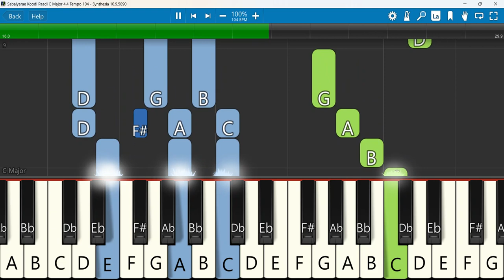Sabaiyarae Koodi Paadi Keyboard Notes C Major 4/4 Tempo 104 SN | சபையாரே கூடிப்பாடி | Paamaalaihal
#246 சபையாரே கூடிப்பாடி | Sabaiyarery Koodi Paadi | Paamaalaihal | Hymns | பாமாலைகள்
Keyboard Notes